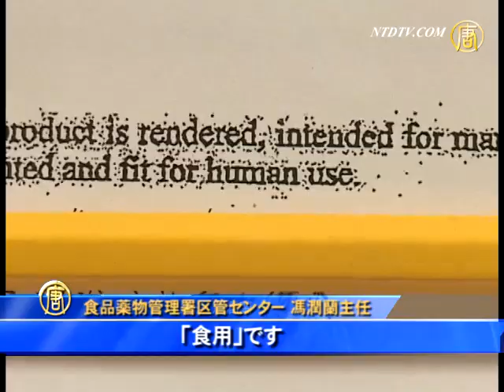強冠企業 香港から工業用ラード輸入？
【新唐人＝米NYに本部を置く中国語衛星TV】台湾衛生福利部食品薬物管理署は10日、入手した輸入書類には「食用」と書かれているが、関税総局のデータとは矛盾していると発表しました。

食品薬物管理署が公表した資料によると、強冠は2008年から2014年の間、香港の貿易会社「金宝運」から56回、総量2385トンのラードを輸入しています。しかし、工業用ラードの疑いがあります。